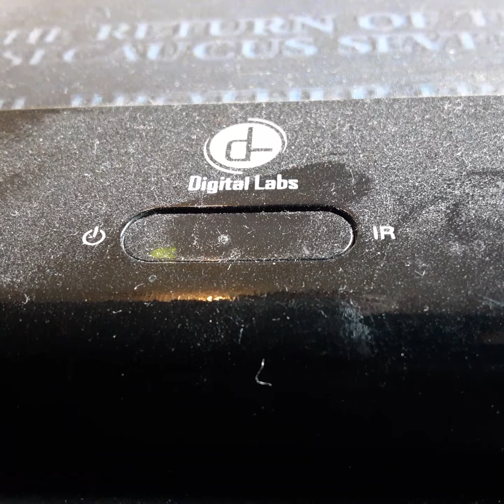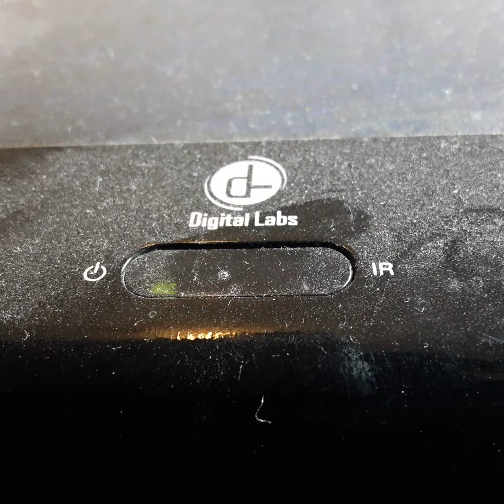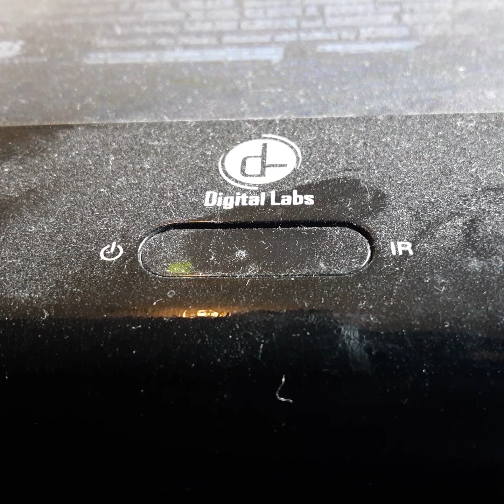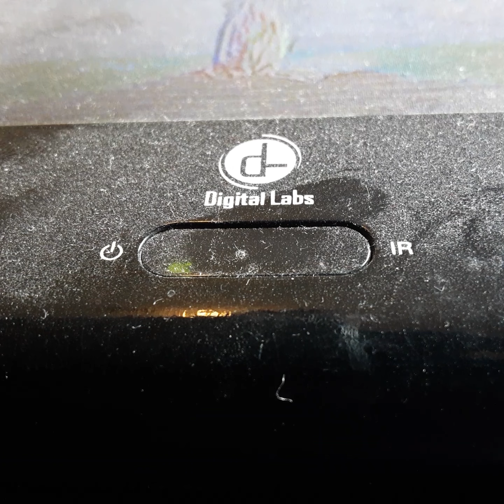Opening To Little Womon 1995 VHS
From 1995
Columbia Pictures Presents Little Womon Wonda Rider Kirsten Dunst Cristen Bale Mary Wiks & Susan Serandon
Color 64%
Rated PG
Columbia Pictures Columbia Tristar Home Video